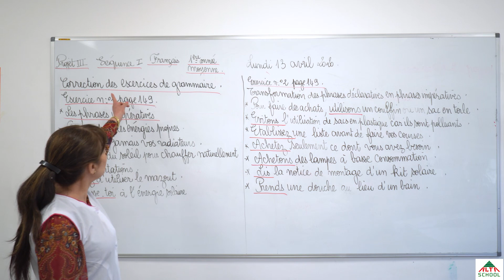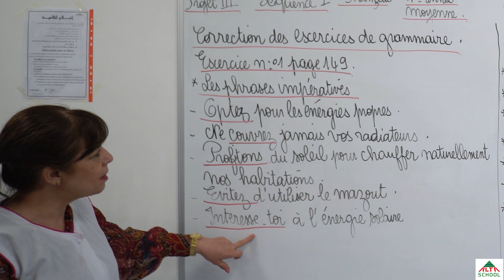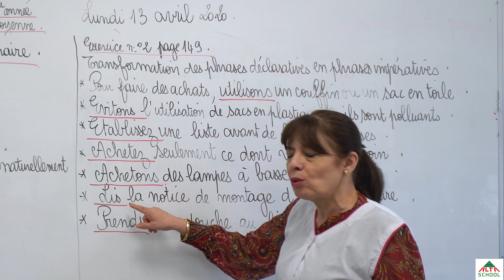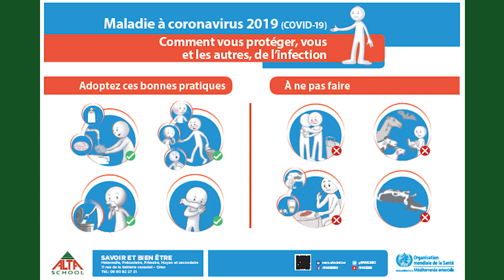Mme Mohamedi - cours de français les phrases impératives - 1ère année moyenne